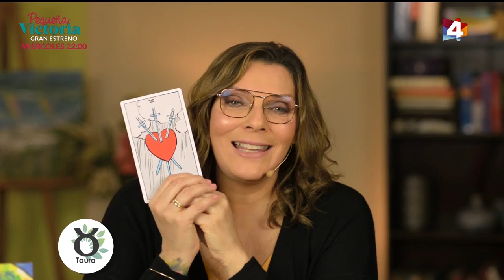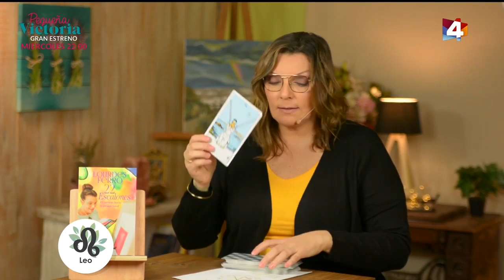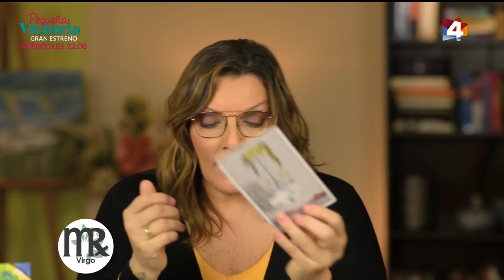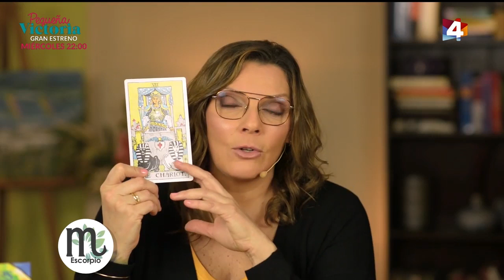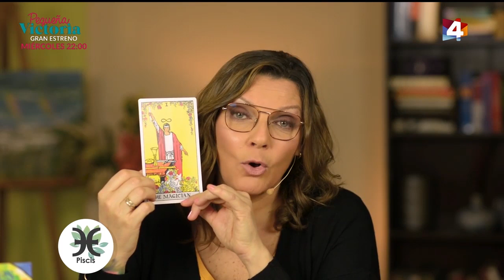Bien con Lourdes - Horóscopo 17 de Setiembre